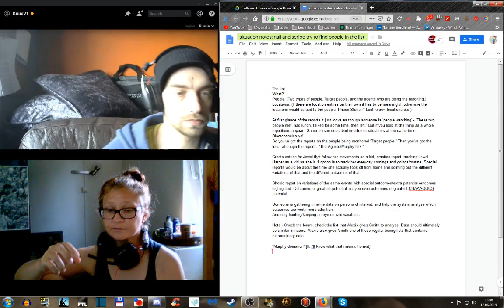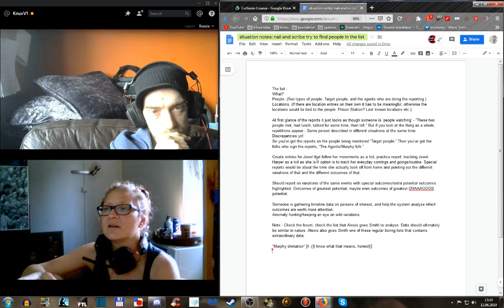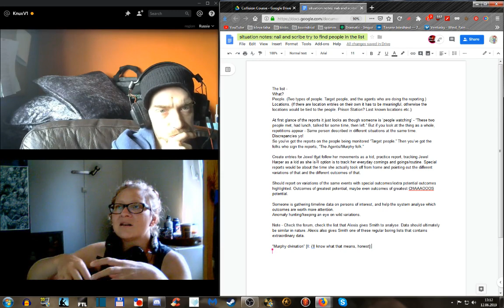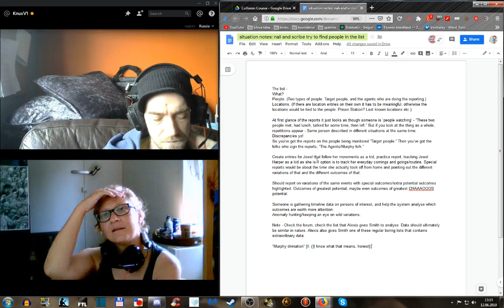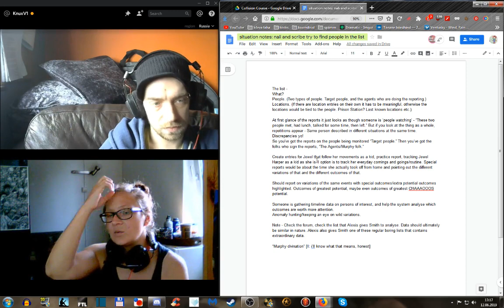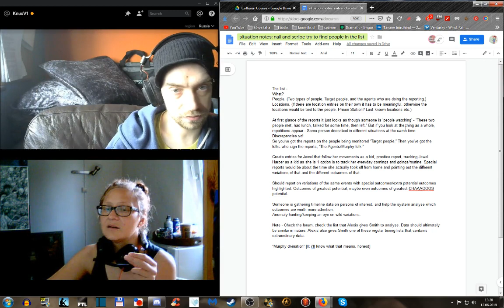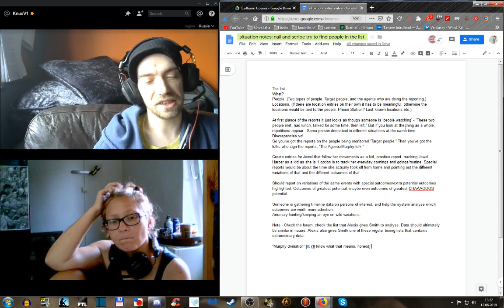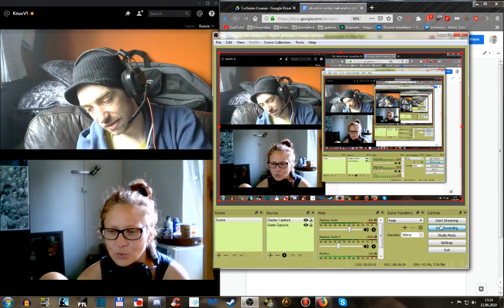Project Collision Course (4). "What brings you to Svalbard?"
We work on new bigger co-op story. Today's task - generate "events fluff"  for shaping into first draft. While discussing something else, we ran into this question about Cervo [Dr Cervounius, a character created by our GM, whom we're adapting] interests and goals.